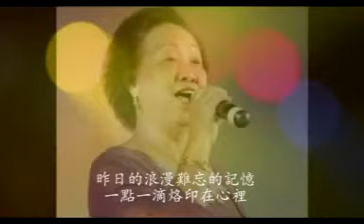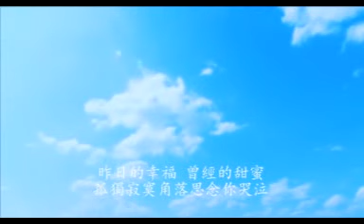我的快乐就是想你-李秀玉